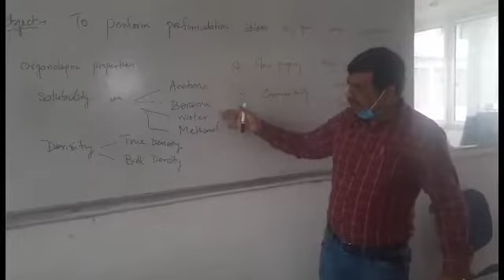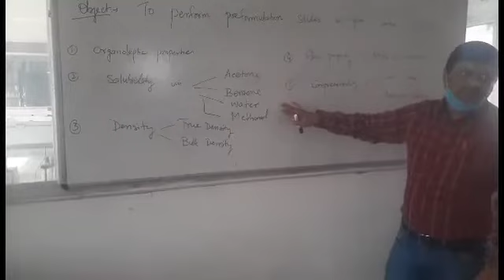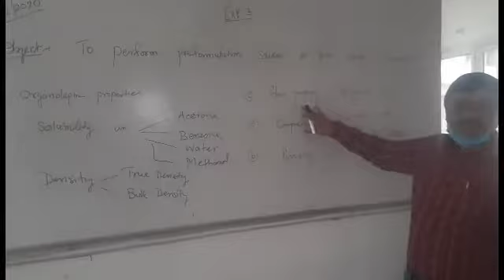Experiment -3 (BP506P)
Preformulation study of Paracetamol